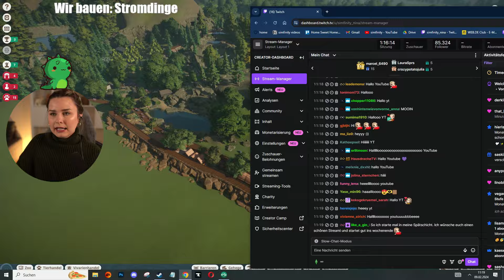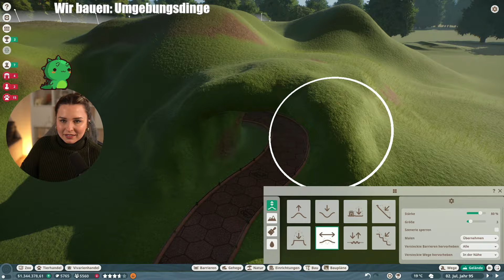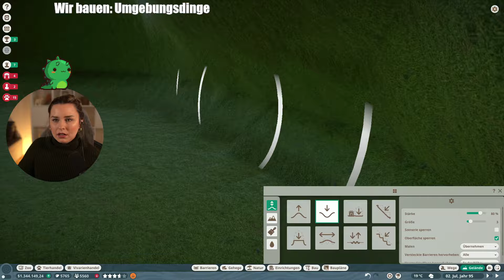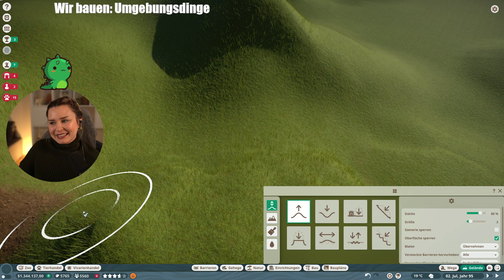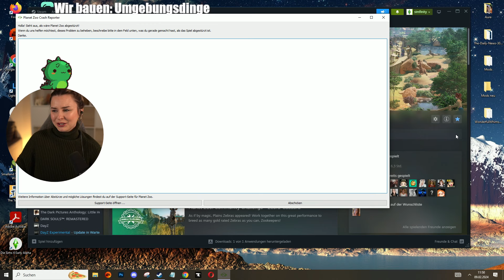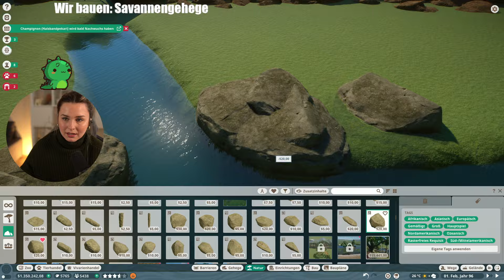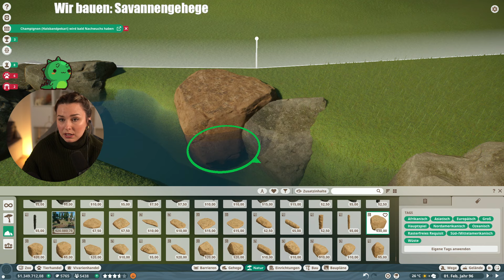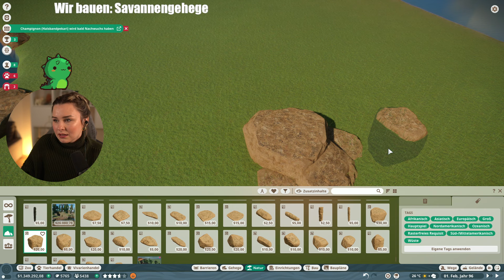Das größte Gehege vom Muckelzoo! - Planet Zoo: Muckelzoo 77 (Stream vom 09.02.2024)